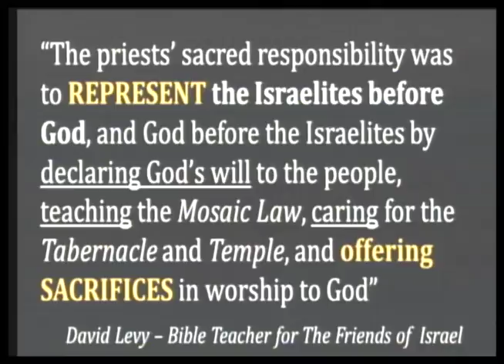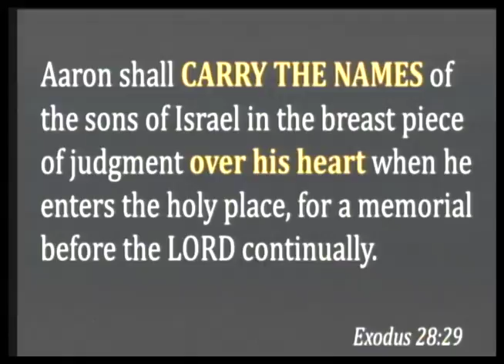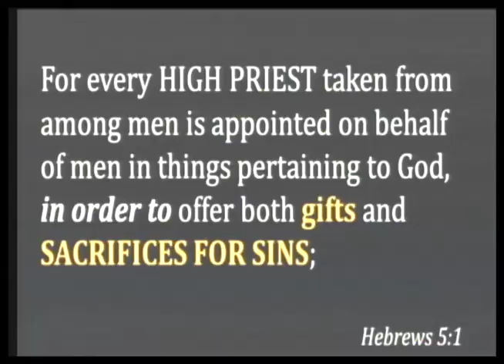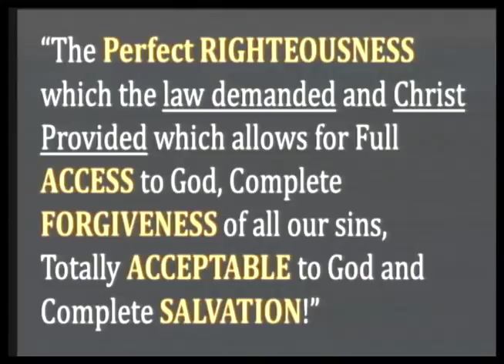December 18, 2016 - Jesus is THE Priest